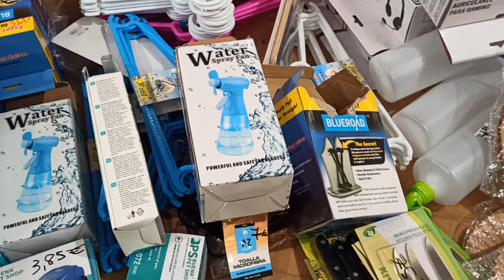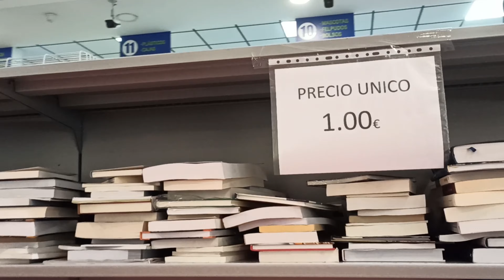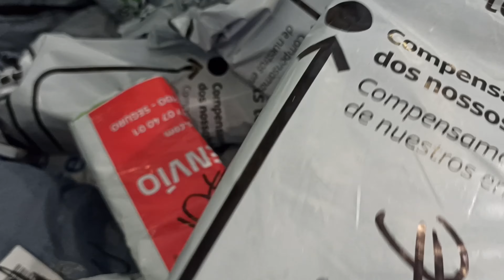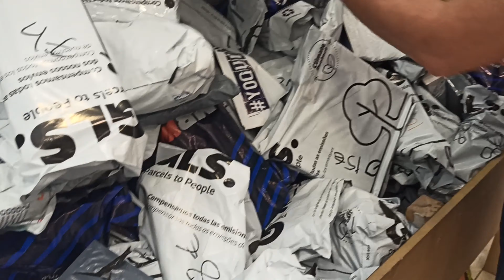CAJAS SORPRESAS📦😲en crazy day duo market |Aymara2